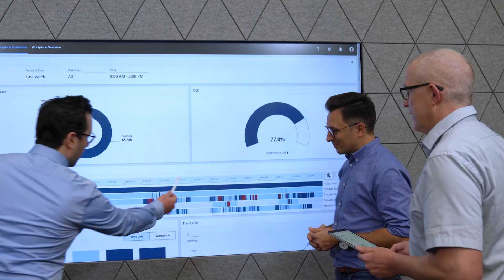Shopfloor Management – 3 Schritte zu mehr Produktivität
Welches Potenzial hat Shopfloor Management für Sie? Wie kann Ihr Weg in eine vernetzte Fertigung aussehen? Wir wissen, wo der „Prozess-Schuh“ drückt und gehen mit Ihnen den Weg in die vernetzte Zukunft.

Die Fertigung wird immer komplexer, die Anforderungen vielfältiger. Begegnen Sie diesen Herausforderungen mit Transparenz und Flexibilität. Wir zeigen Ihnen, wie Sie mit Shopfloor Management Ihre Produktivität in 3 Schritten steigern und Entscheidungen effizient treffen können. Mit den Lösungen von TRUMPF haben Sie von überall und zu jeder Zeit den Status Ihrer Produktion im Blick.
Kontaktieren Sie uns! Wir begleiten Sie bei der Entwicklung und Verbesserung Ihres Shopfloor Managements. hallo